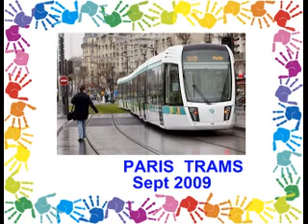PARIS TRAMS (24th Sept 09 )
Photo's of all four tram routes